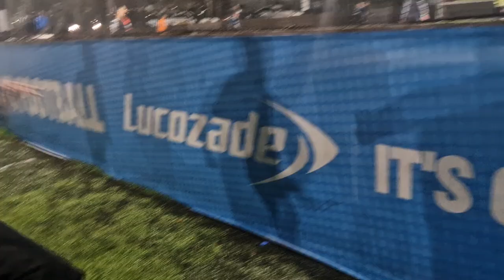Le Dream Team 5-3 Rosehill United | Humper’s Key Saves Keep LDT Ahead | Big Bro Soccer (1st Half)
First Half Description:
🔥 Le Dream Team started strong with Humper making key saves in goal to deny Rosehill United’s early chances. Watch all the first-half action now! ⚽
Join the League:

Think you can compete in Glasgow’s most thrilling 5-a-side football league? Big Bro Soccer is the place for players of all levels. Join Now ➡️